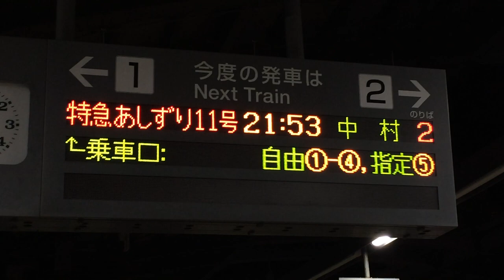接近表示 JR高知駅 ホーム 発車標(LED電光掲示板)